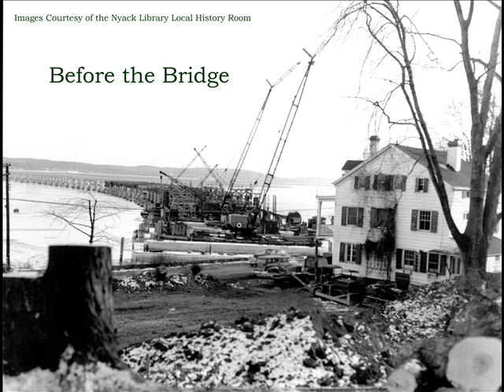Before the Bridge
William Faison describes Nyack before the construction of the Tappan Zee Bridge, which he blames for the demise in recreational activities and troubles with race relations. Recording and images courtesy of the Nyack Library Local History Room.